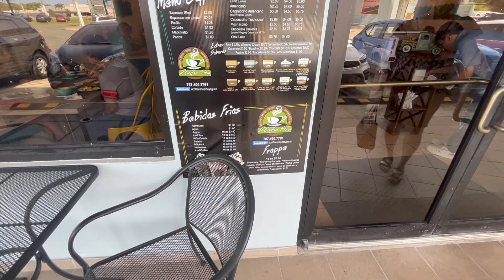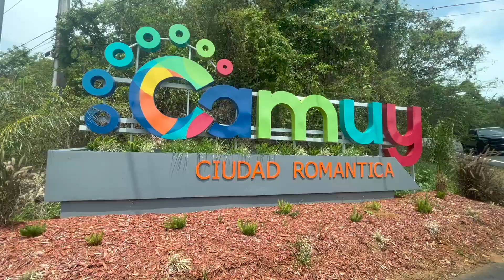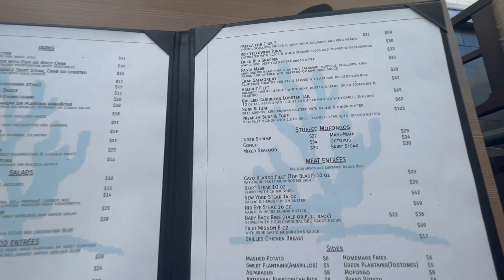TRAVEL VLOG // PR pt. 3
Part 3 of my time in Puerto Rico!

Up & Coming:
- Letter to my Neighborhood
- City Fest @ Seaside
- & more!

Hope you enjoyed, see you next Saturday at 12pm EST